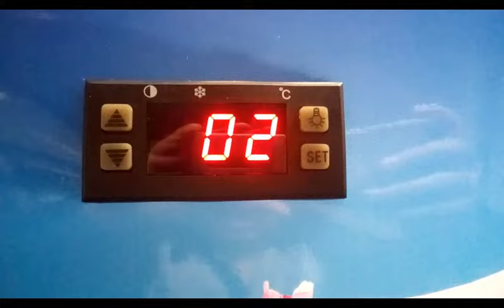How To Set The Temperature of Fujidenzo Upright Chiller ISU140A